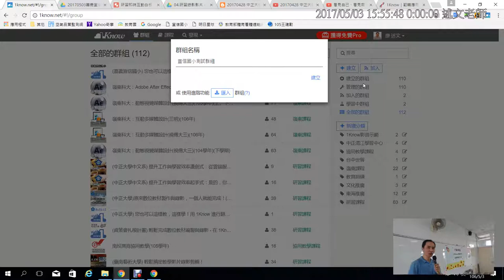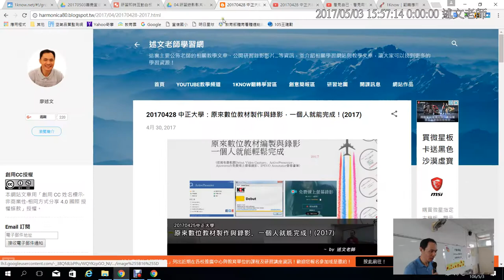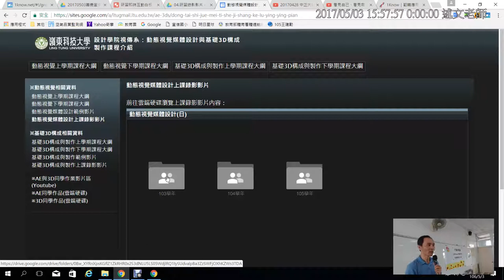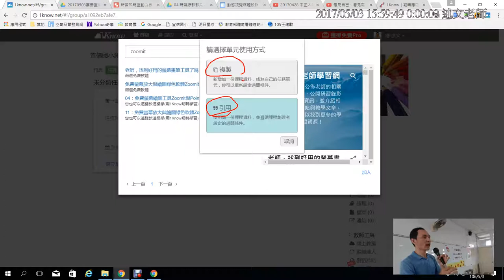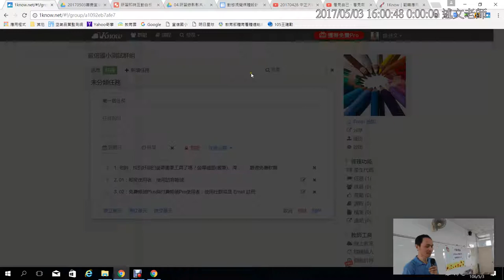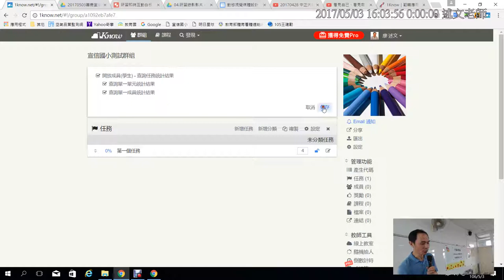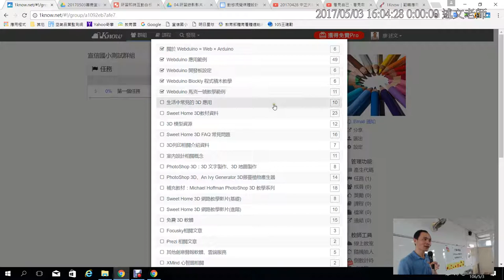13：1Know建立自己的群組